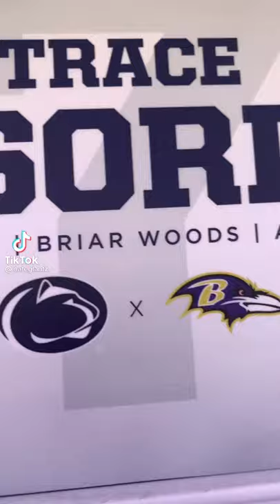The next Trace McSorley